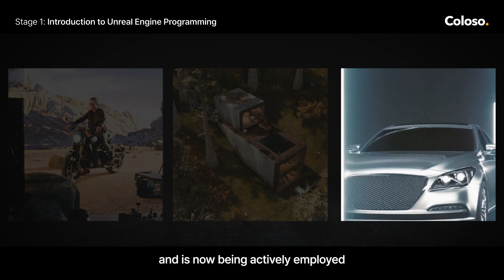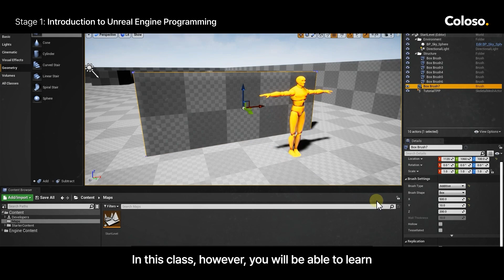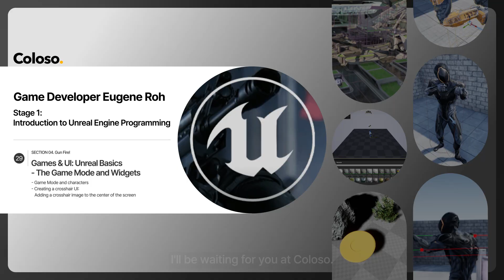Game Developer - Eugene Rho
The trailer for Game Developer Eugene Rho's class "Stage 1: Introduction to Unreal Engine Programming" is here!

Kickstart your game programming journey right from the start with basic programming concepts and fundamental Unreal Engine tools.

Then you'll progress to node-based coding with Blueprints, creating backgrounds, adding in-game animations & effects and more—so you can create your very own game!